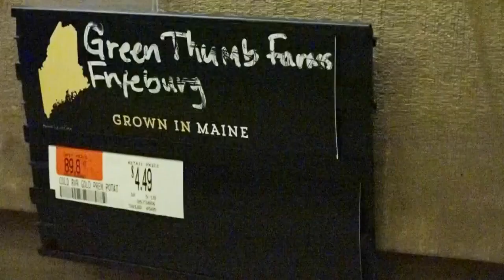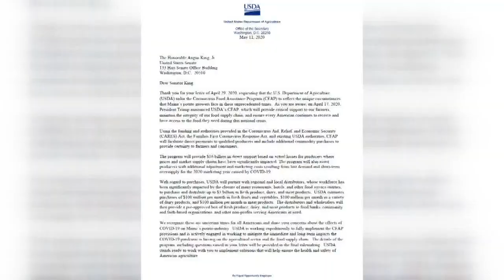Maine potatoes not being used due to coronavirus, COVID-19 pandemic